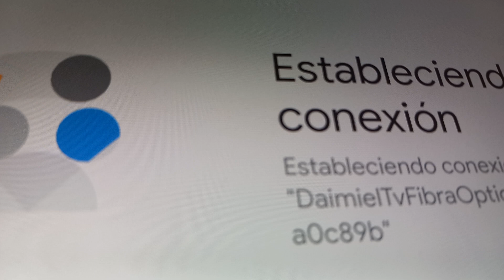Queinfelicesomos2// DEBES ESCUCHAR ÉSTE VIDEO, Carlota se permite hablar de la exposición a menores😱